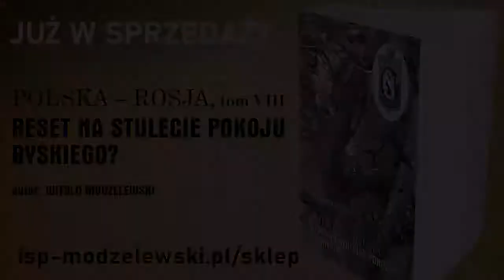Polska-Rosja: między sceptycyzmem a pesymizmem, czyli nasze prognozy. Szkic 98